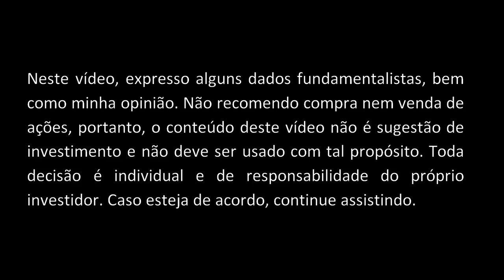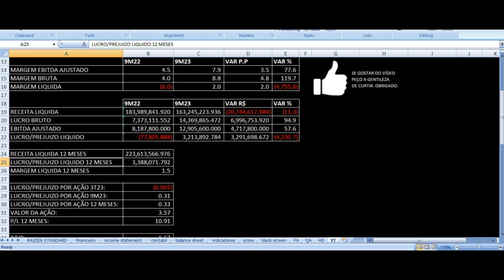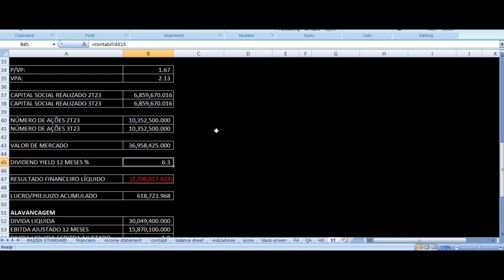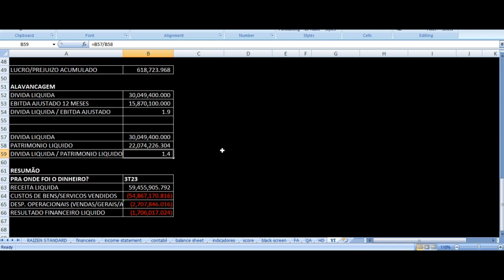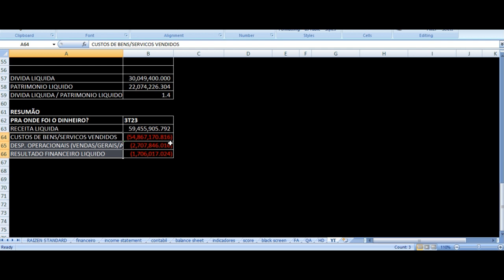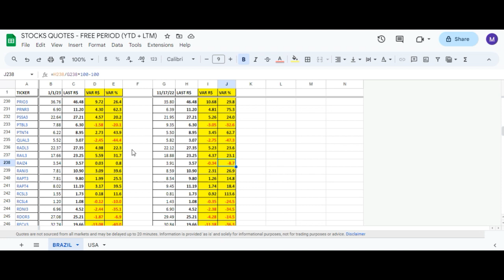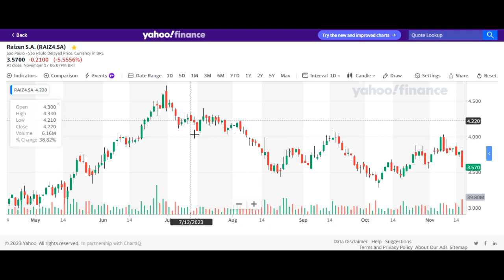Raízen Resultados 3T23 - RAIZ4 Terceiro Trimestre 2023 Análise Ações